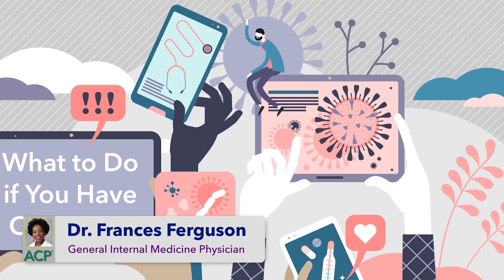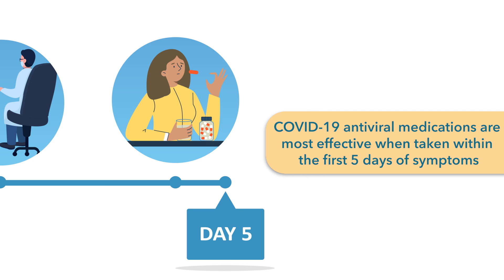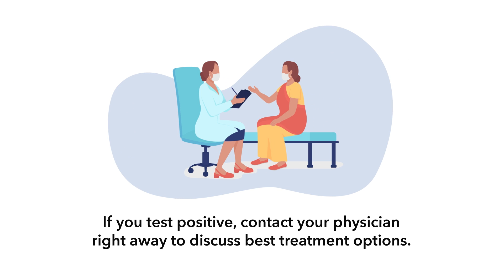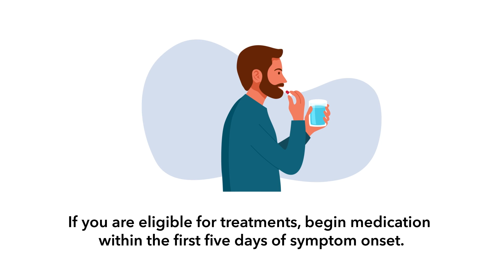What should you do if you test positive for COVID | ACP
In this video, Dr. Frances Ferguson, an internal medicine physician from Albany, GA shares quick tips on what to do if you think you might have COVID-19. Dr. Ferguson explains when to get tested, when to seek treatment, and what your best options are to avoid getting sick from COVID-19.

0:00: Intro
0:19: When should you test for COVID-19?
0:56: What should you do if you test positive for COVID-19?
1:29: When should you begin treatment?
2:07: Who should receive COVID-19 treatment?
2:38: Final tips

For more information on the American College of Physicians, please

These videos were developed through the ACP Advance COVID-19 Management Program, with support provided by Pfizer, Inc.